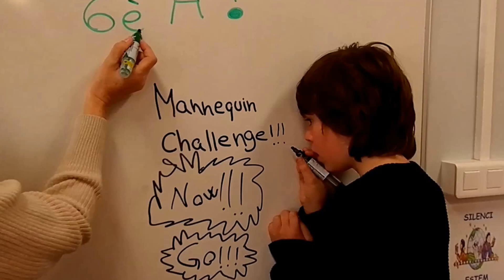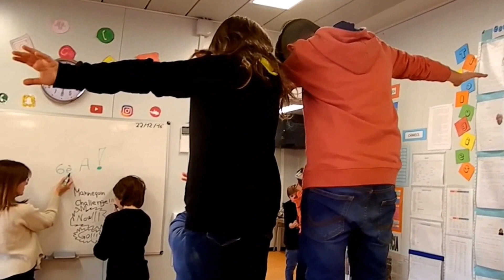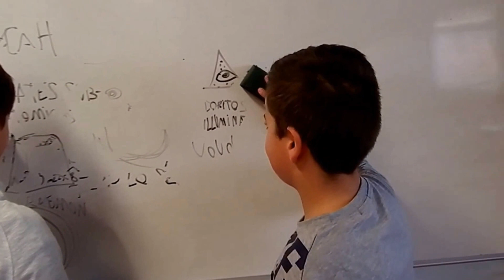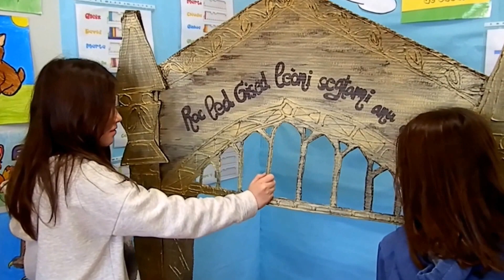Mannequin Challenge 1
No infringment intended.

Mannequin Challenge dut a terme pels alumnes de l'escola Colònia Güell. Curs 2016-17